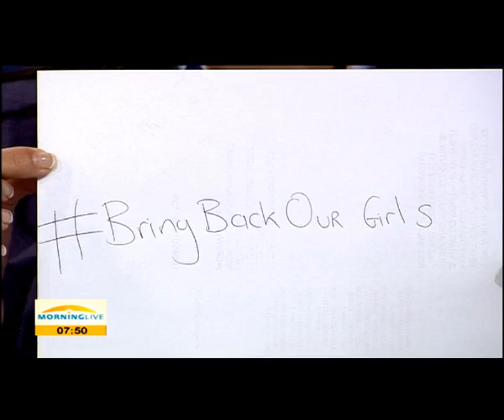Are our girls back?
On the night of the fourteenth of April 2014, nearly three hundred female students were kidnapped from a school in the town of Chibok in Borno State, Nigeria.
Responsibility for the kidnappings was claimed by Boko Haram, an extremist group based in northeast Nigeria.
The girls were taken because they were trying to get an education.
The hashtag bring back our girls trended world wide in an effort to pressure Boko Haram to release the girls but to no avail.
To mark the one year mark, the Wits University Global Shapers Community will host a conversation titled "women's rights as human rights - challenges and opportunities for young african in achieving gender equality" with the hashtag: Are our girls back?
Panashe Chigumadzi will moderate the discussion and she joins us.
The hashtag, As we pray for the girls' safe return, we ask you to please stand with girls everywhere risking their lives to attend school...